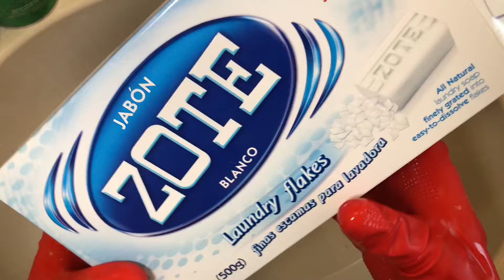Trying Zote Soap Flakes in H2O